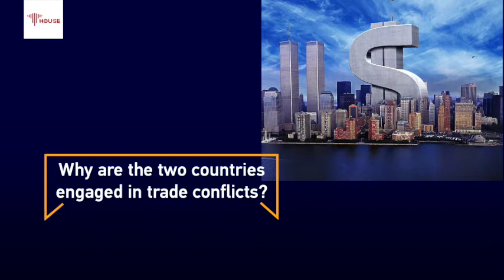How to maintain sound China-U.S. trade relations?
Blaming China for problems hurting Americans is completely and utterly incorrect. The way out for a fundamental deal between China and the US is to find a better structure for a deal that really addresses mutual problems, says Stephen S. Roach, faculty member at Yale University.